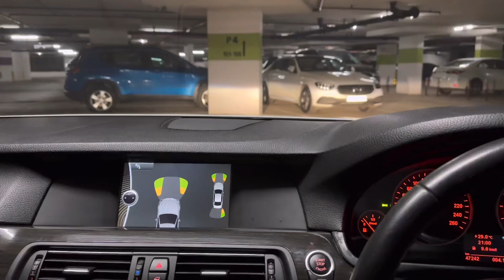Late night Drive to Haji Ali | Hasrat update ❤️